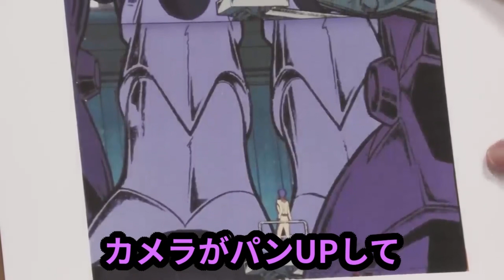【機動戦士ガンダム講義311】マ・クベってこんなに可愛いんです!!by岡田斗司夫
今回は富野由悠季監督「機動戦士ガンダム」講義311話です!!(第37話：テキサスの攻防)